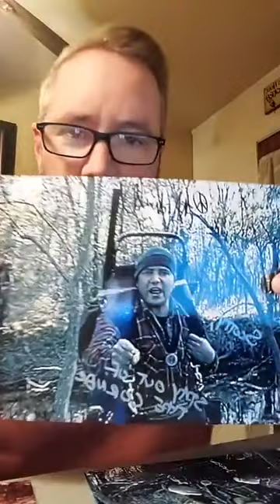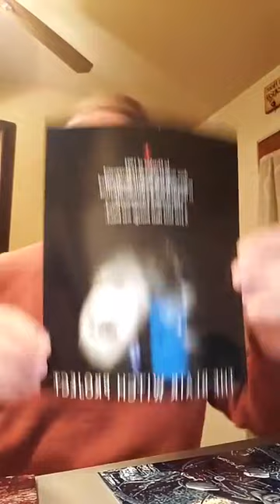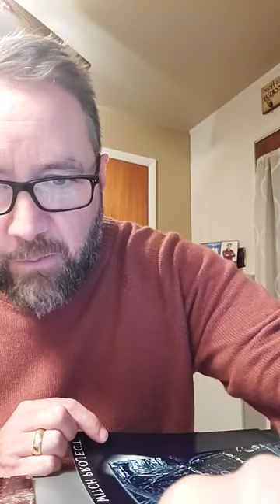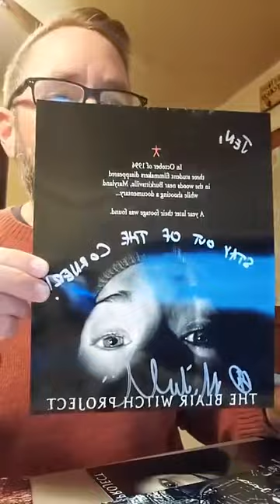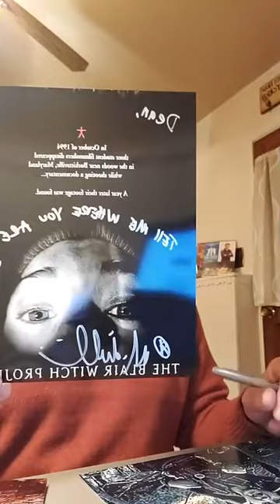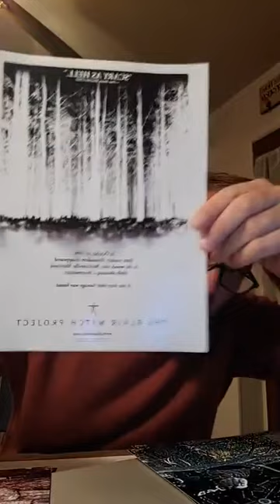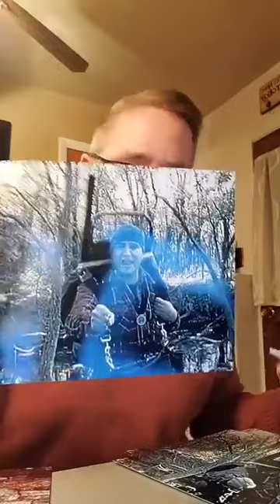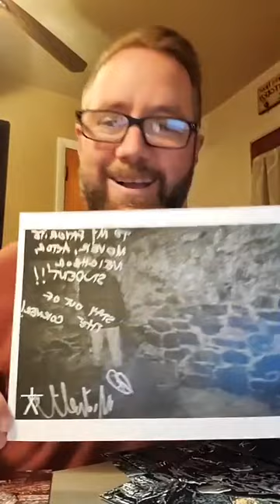Michael C. Williams | The Blair Witch Project | Q&A and Autographs (10-18-22)